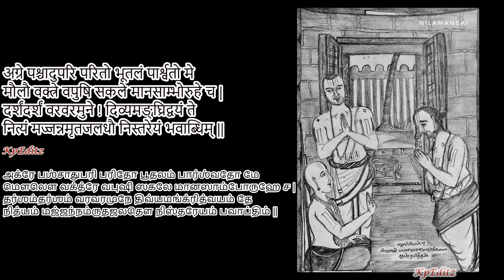Slokam 52- Varavaramuni Shathakam by Swami Erumbiyappa